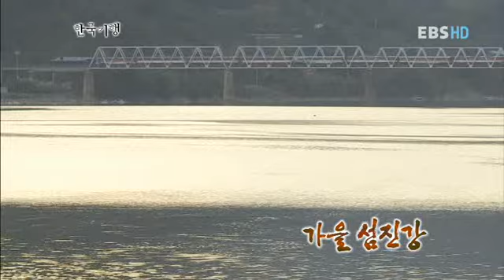한국기행 - Korea travel_가을 섬진강, 1부, 강이 내린 선물, 하동 재첩_#502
한국기행, Korea travel,가을 섬진강 1부, 강이 내린  선물, 하동 재첩,20121029

살아있는 현장 다큐멘터리입니다.